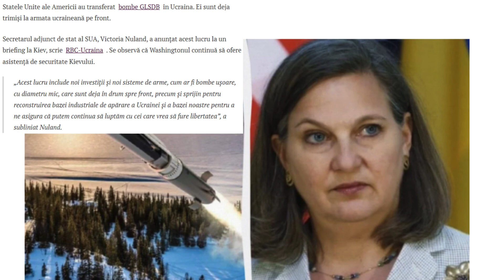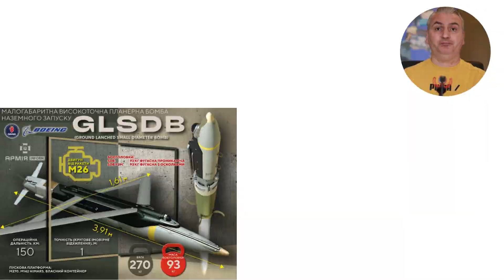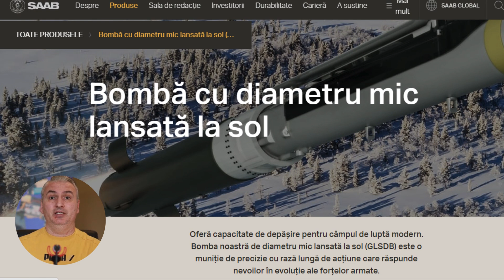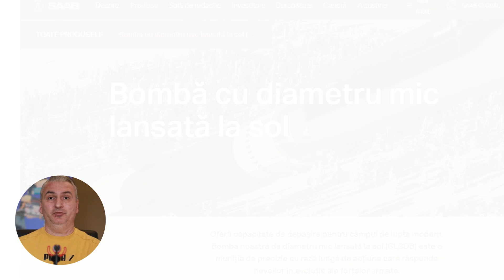Mai departe decât HIMARS! Ce este GLSDB, noua armă a Ucrainei?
Lovește de două ori mai departe decât HIMARS: de ce este capabilă bomba „înaripată” GLSDB, pe care o va primi Ucraina!
Pentagonul a dat câteva clarificări cu privire la informațiile răspândite în mass-media despre transferul în viitorul apropiat a bombelor de înaltă precizie lansate la sol GLSDB (Ground Launched Small Diameter Bomb) către Ucraina.
Secretarul de presă al Departamentului de Apărare al Statelor Unite ale Americii, generalul Patrick Ryder, a făcut o declarație la un briefing de presă.
— Am recunoscut anul trecut că vom furniza Ucrainei GLSDB ca parte a programului nostru USIA – efortul nostru de asistență în materie de securitate finanțat de USAI. Cu toate acestea, din motive de securitate a operațiunii, nu vom confirma termenii specifici, - a declarat purtătorul de cuvânt al Pentagonului.
În același timp, el a remarcat diplomatic că oficialul Washington „oferă Ucrainei dreptul de a vorbi despre orice livrări de arme”.
 Continuăm să lucrăm îndeaproape cu Kiev, cu partenerii noștri în acest domeniu, pentru a ne asigura că primește și va fi gata să folosească oportunitățile pe care le oferim și cât mai curând posibil, — a rezumat Patrick Ryder.
Din întâmplare, generalul a amintit că intenția SUA de a transfera GLSDB în Ucraina a fost anunțată anul trecut. ArmyInform a raportat acest lucru la începutul lunii februarie a anului trecut. Livrarea acestor bombe aeriene „înaripate” a fost anunțată ca parte a unui alt pachet mare de sprijin pentru apărarea Ucrainei.
Cu toate acestea, jumătate de an mai târziu, agenția Reuters, citând surse informate din Ministerul Apărării al Statelor Unite, a raportat că livrările directe ale ultimelor arme către Ucraina vor trebui să aștepte, din cauza testelor necesare pentru un eșantion pilot de arme.
Politico, citând patru surse, a raportat săptămâna aceasta că Pentagonul a testat cu succes o nouă bombă GLSDB de înaltă precizie, cu rază lungă de acțiune, care încă nu este în serviciul nici măcar al armatei SUA.
GLSDB este o bombă ghidată de GPS dezvoltată de Boeing, care poate depăși bruiajele electronice și poate fi folosită în toate condițiile meteorologice. Poate fi folosit și împotriva vehiculelor blindate.
GLSDB-urile ar trebui să permită armatei ucrainene să angajeze ținte la o rază dublă față de rachetele pe care le trag în prezent de la sistemele de rachete de artilerie de înaltă mobilitate (HIMARS) furnizate de SUA și să oblige Rusia să-și mute logistica și mai departe de linia frontului.
Bomba aeriană ghidată GBU-39 cântărește 113 kilograme, are un focos cu un exploziv de mare energie de 17 kilograme și este echipată cu un sistem de ghidare combinat (inerțial, satelit și laser semiactiv). A fost dezvoltat pentru a fi utilizat din aeronave și s-a dovedit la maximum din abilitățile sale din 2005, când a fost adoptat. După ce a fost lansată, aripile ei se deschid. Datorită acestui lucru, bomba poate planifica, schimba direcția de mișcare cu 360 de grade, iar raza sa de zbor ajunge la 110 de kilometri.
Scop — deteriorarea de înaltă precizie a obiectelor de la sol la distanțe lungi. Potrivit diferitelor estimări, GBU-39 poate pătrunde în podele din beton armat cu o grosime de 90-150 de centimetri. Un alt punct forte al bombei este vizibilitatea sa extrem de scăzută pentru sistemele de rachete antiaeriene.
— Racheta M26 este capabilă să adauge aproximativ 40 de kilometri la raza de zbor, — a spus profesorul Haruk.
La început, Pentagonul nu a fost interesat de conceptul GLSDB, iar proiectul a stagnat de ceva timp. A fost reînviat în august 2014, când compania suedeză SAAB s-a alăturat proiectului. În februarie 2015, trei lansări de test au avut loc la terenul de antrenament Widsel din nordul Suediei, ceea ce a confirmat realitatea conceptului și precizia ridicată a lovirii.
În 2017, următoarea serie de lansări a avut loc în SUA. La acel moment, o bombă aeriană ghidată lansată de la un lansator de la sol a demonstrat capacitatea de a manevra de-a lungul unei traiectorii complexe pentru a conduce către o anumită zonă și a lovi o țintă de mare în mișcare cu ajutorul ghidării laser la o distanță de aproximativ 100 km.
În această etapă, Norvegia s-a alăturat proiectului, care urma să revină în serviciul propriului său MLRS și căuta muniție de înaltă precizie pentru ei. În toamna anului 2019, testele GLSDB au avut loc la locul de testare norvegian Annøya.
La rândul său, expertul militar Petro Chernyk a remarcat că factorul cheie în GLSDB pentru Forțele Armate ale Ucrainei va fi în primul rând gama de daune.
„În realitatea noastră, 150 de kilometri reprezintă o sumă incredibilă”! Permiteți-mi să vă reamintesc că Forțele Armate folosesc rachete M31 pentru HIMARS cu o rază de acțiune de 80 de kilometri.